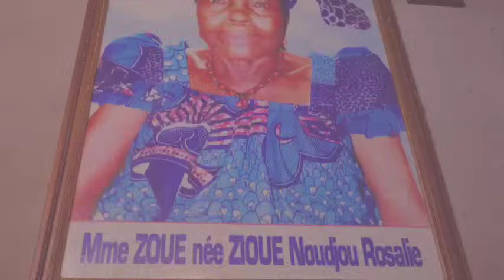CLAUDE ROMY - TOHOUWE - CLIP OFFICIEL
La légende Claude Romy  vous fait vibrer  avec son nouvel album "aimons-nous vivants".

Laissez nous vos commentaires.